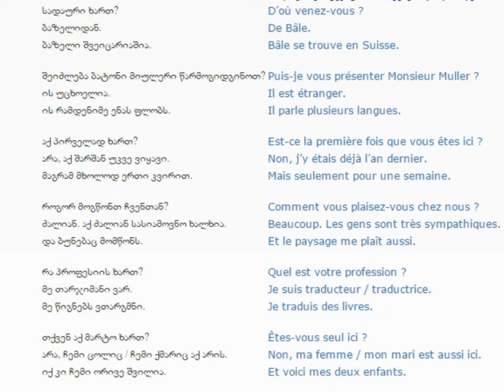ფრანგულის გაკვეთილი 21 ( პატარა დიალოგი 2)/French Lessons 21 /Французский язык Урок 21